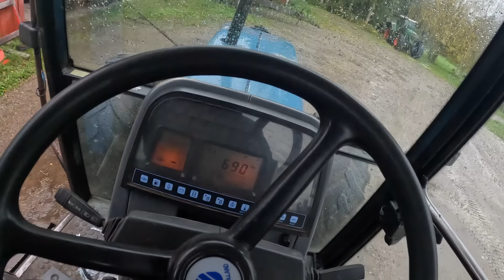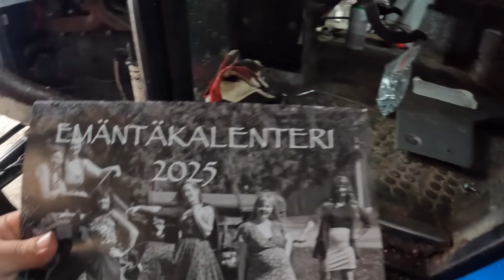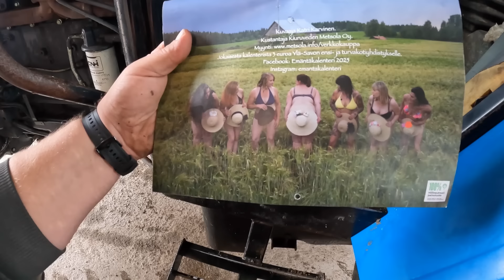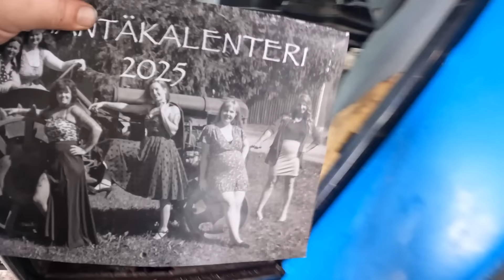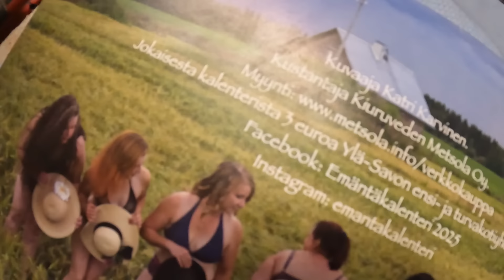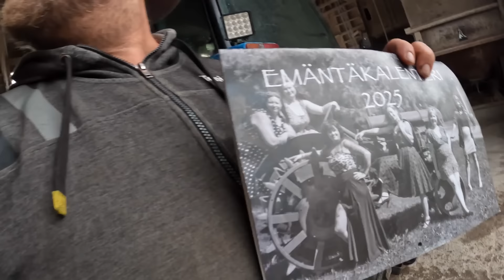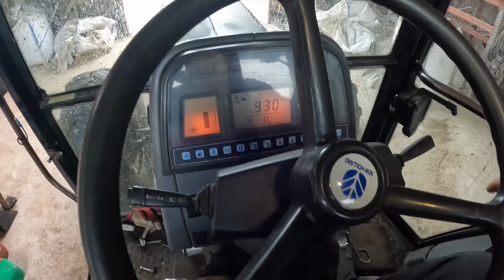Fordin rassuuta ja emäntä juttua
Kalenteri semmosta.

Tullooko vehkeet kuntoon

Kalenterin hinta 20e josta jokaisesta myydyistä kalenterista 3 e Ylä-savon ensi ja turvakoti yhdistykselle

Myydään:

verkkokauppa metsola.info

Kiuruvesi: kirjakauppa, TB Kiuruvesi ja Ideatori Kiuruvesi

Iisalmi: Iltalypsy

Vieremä: K-market aromi

Tampere: TB Aitolahti